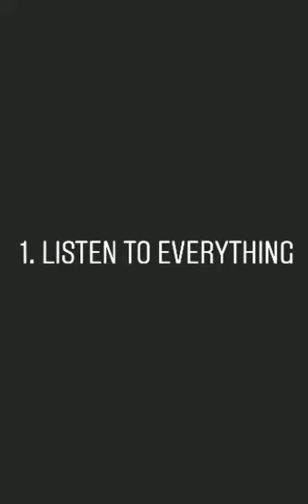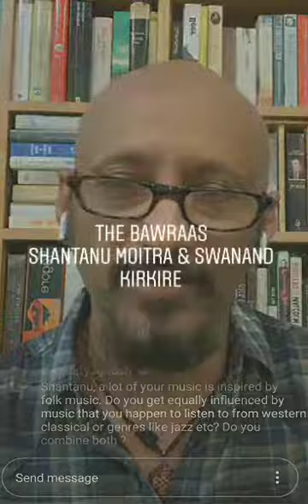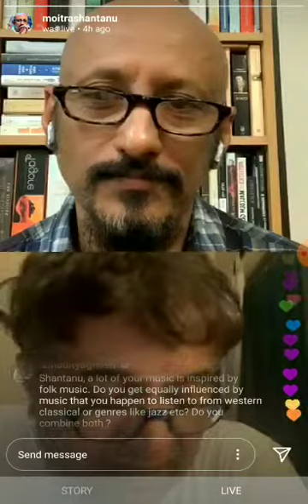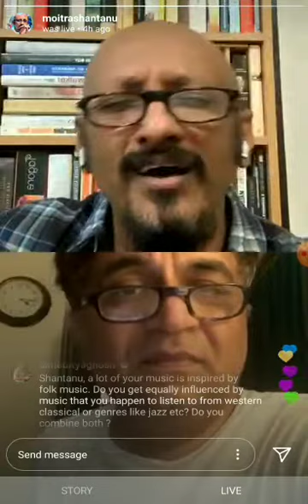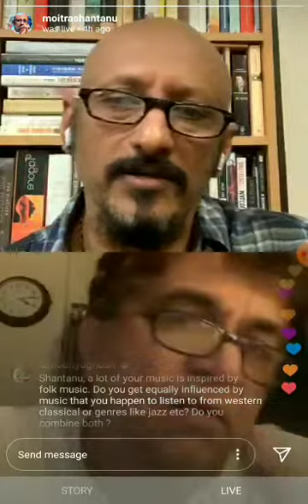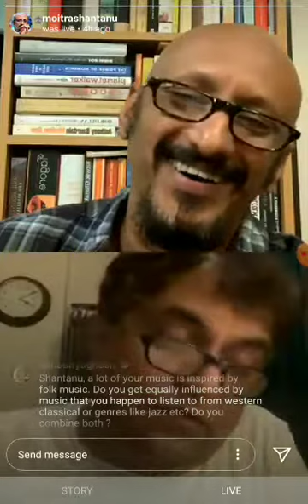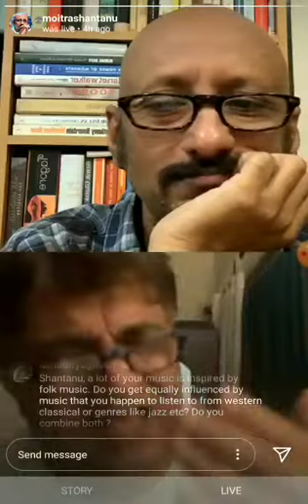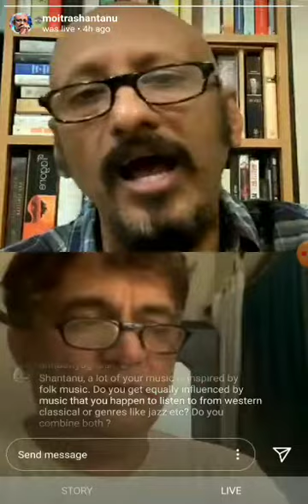Art of Composing by Shantanu Moitra - Swanand Kirkire